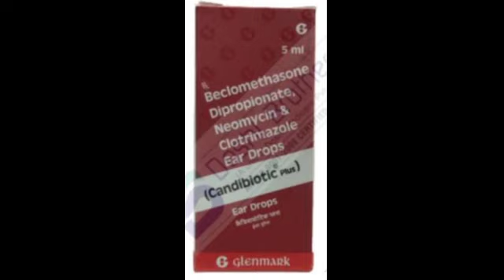Candibiotic Ear Drops